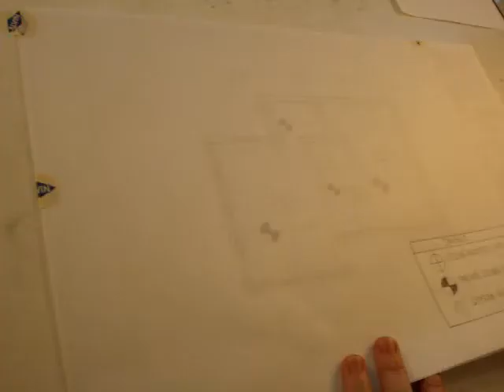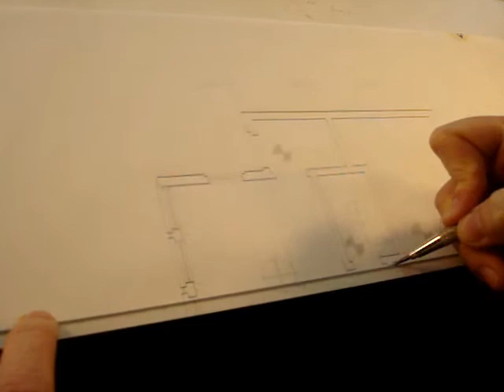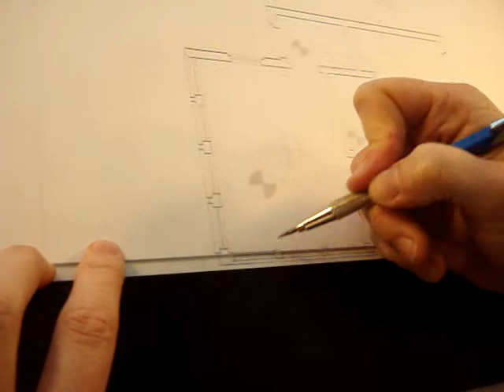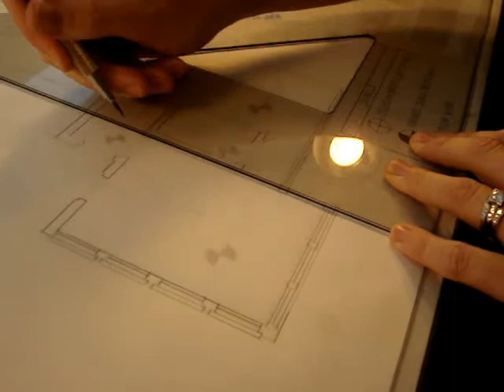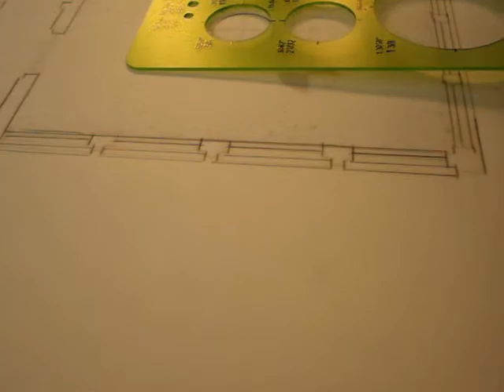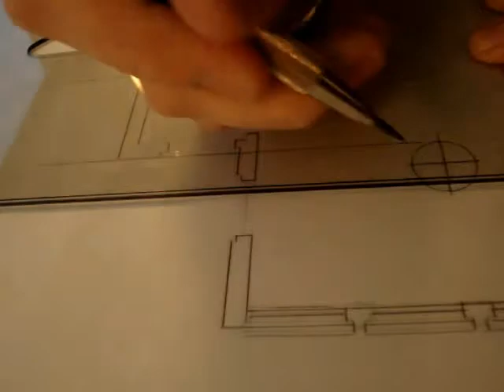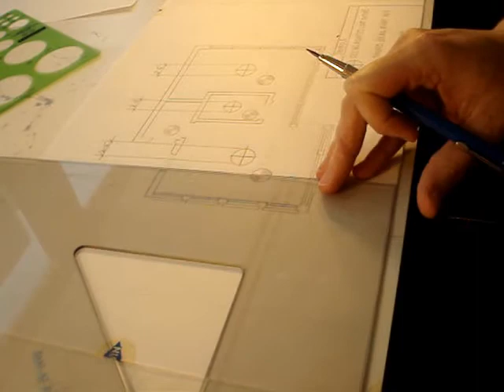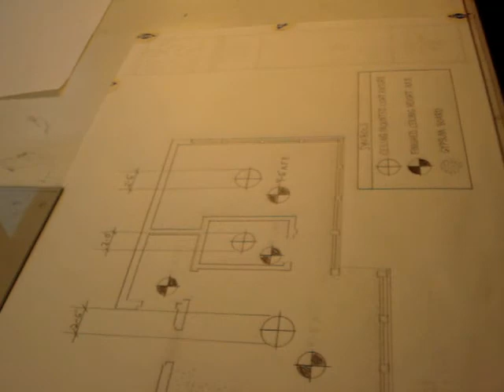How to Make an RCP v2